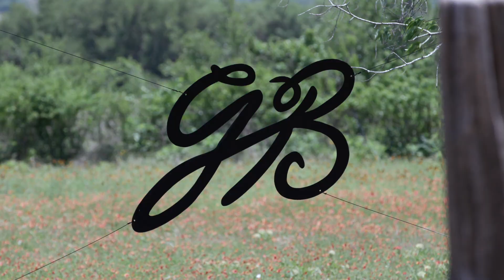Whiskey on the Rocks 2018 | Join Garrison Brothers Distillery at the Red Rock Casino in Las Vegas!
Join Garrison Brothers Distillery and us at the Red Rock Casino in Las Vegas for Whiskey on the Rocks – an evening sampling some of the world’s most sought-after spirits!

Explore more than 120 renowned single malt scotches, rare bourbons, handcrafted ryes and more, including rare offerings and limited-release, handcrafted whiskeys. Don’t miss this chance to sample the spirits everyone’s talking about! A portion of ticket sales will support Keep Memory Alive, which, through the Cleveland Clinic Lou Ruvo Center for Brain Health in Las Vegas, works to improve the lives of patients and caregivers as they navigate the extraordinary challenges of brain disorders.

We hope you'll join us!

EARLY ACCESS: 7:00-10 p.m.
GENERAL ADMISSION: 7:30-10:00 p.m.
$150 single admission; $250 for two.